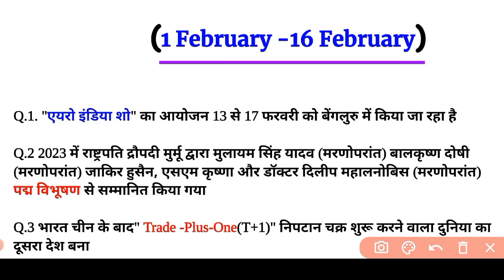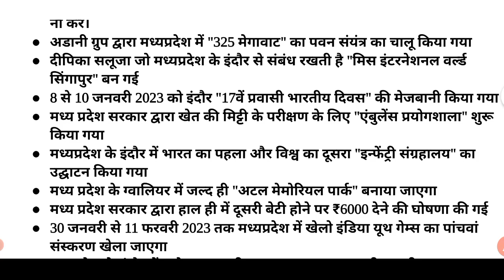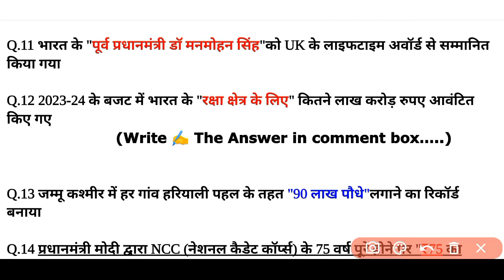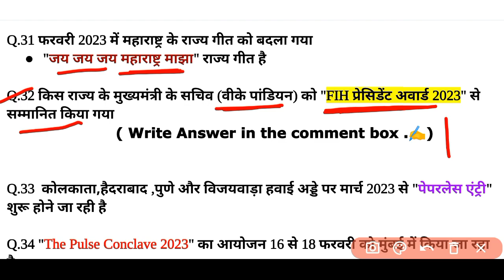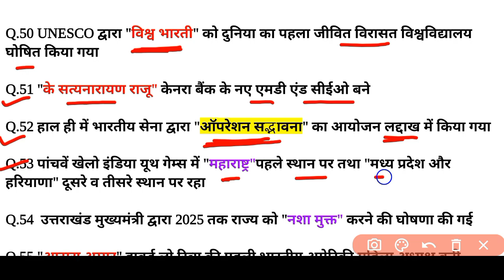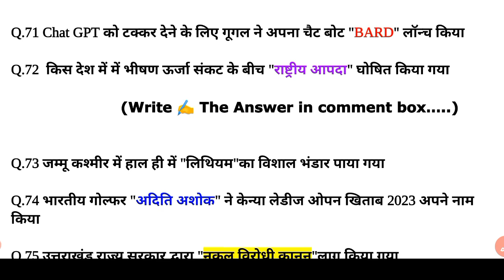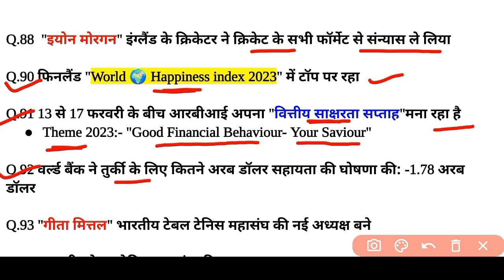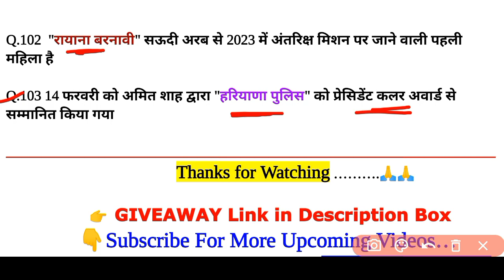1-16 February 2023 Current Affairs | Last 15 Day's current Affairs | Current affairs today |180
1-16 February 2023 Current Affairs | Last 15 Day's current Affairs | Current affairs today

1-16 February current affairs 2023
last 15 days current affairs
weekly current affairs
study ek aatmkatha current affairs
current affairs 2023
current affairs